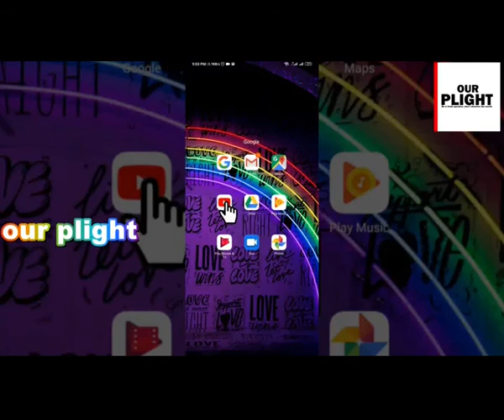ආයුර්වෙද ක්ශ්‍රත්‍රය තුළ සෙවා ව්යවස්ථාවක් ඇතිනොවිම නිසා ගැටළු රැසක් මතුව තියන්වා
ආයුර්වෙද වෛද්‍ය නිලධාරීන්ගේ සංගමය පවසනවා